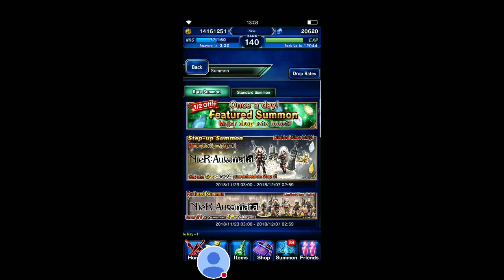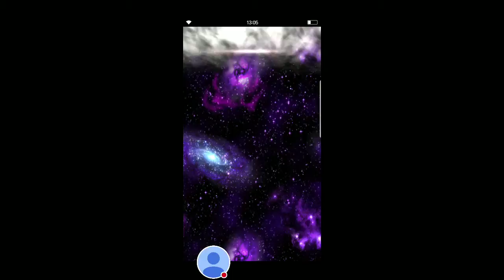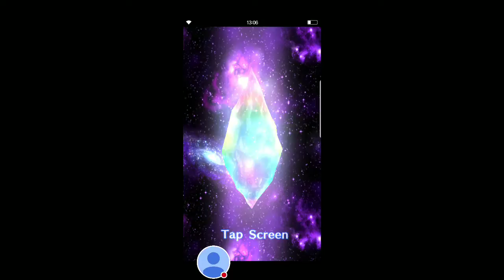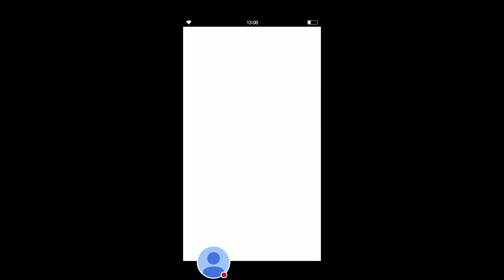My FFEXVIUS Stream